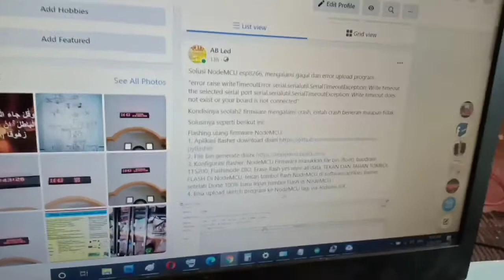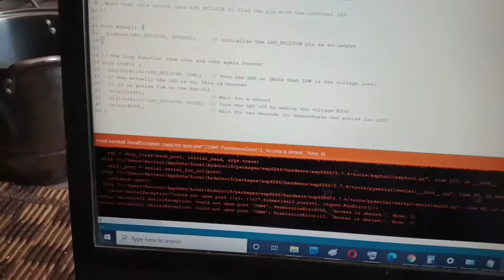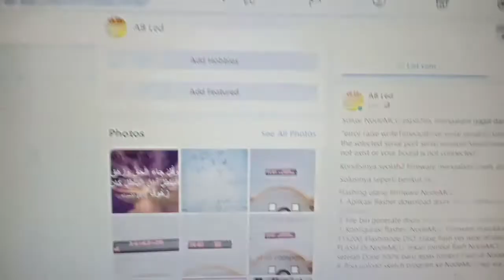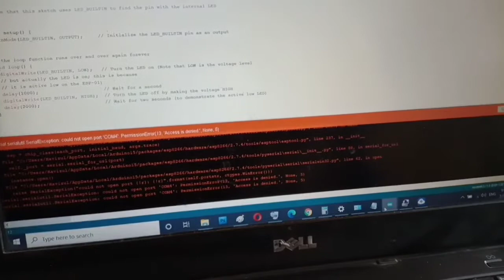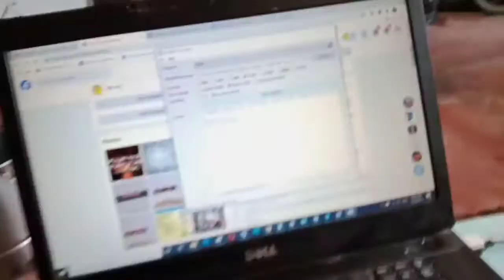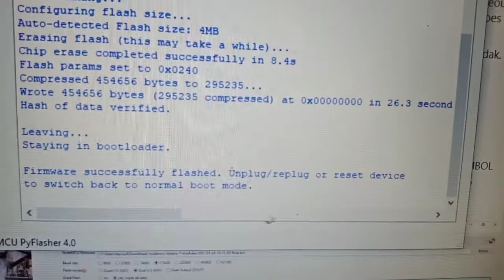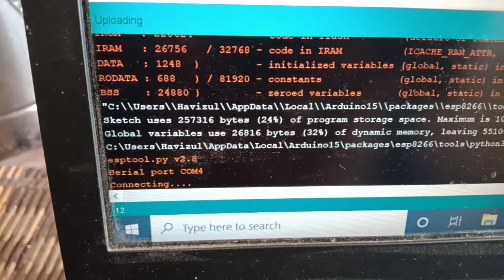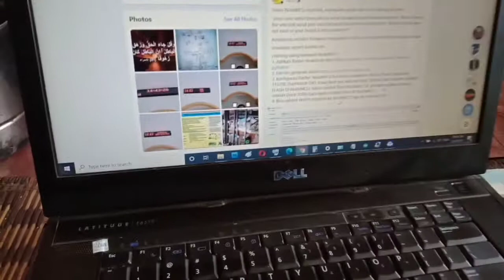NodeMCU ESP8266 Board, Firmware Re-Flashing [SerialTimeoutException: Write timeout does not exist]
Solusi NodeMCU esp8266, mengalami gagal dan error upload program :

"error raise writeTimeoutError serial.serialutil.SerialTimeoutException: Write timeout the selected serial port serial.serialutil.SerialTimeoutException: Write timeout does not exist or your board is not connected".

Kondisinya seakan firmware mengalami crash, entah crash beneran ataupun tidak. Solusinya seperti berikut ini.

Flashing ulang firmware NodeMCU:
1. Aplikasi flasher download disini
2. File bin generate disini
3. Konfigurasi flasher: NodeMCU Firmware masukkan file bin (float), baudrate 115200, Flashmode DIO, Erase flash yes wipe all data, TEKAN DAN TAHAN TOMBOL FLASH Di NodeMCU, tekan tombol flash NodeMCU di software/aplikasi flasher, setelah Done 100% baru lepas tombol Flash di NodeMCU.
4. Bisa upload sketch program ke NodeMCU lagi via Arduino IDE